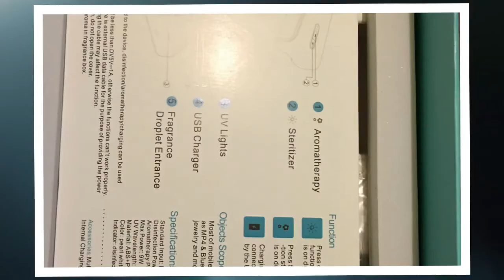Multi-Function Sterilizer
Review coming soon of this sterilizer